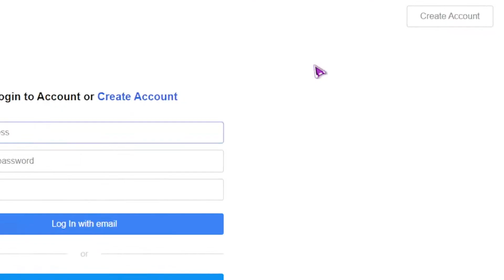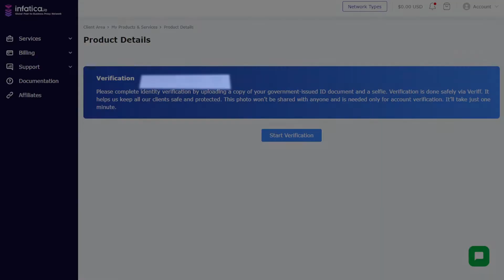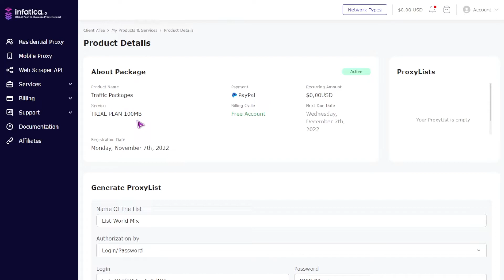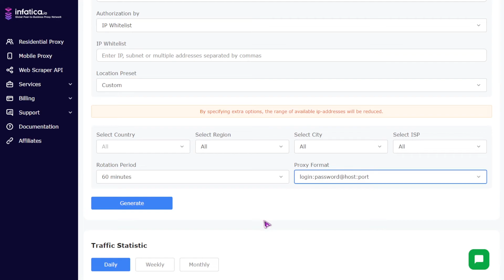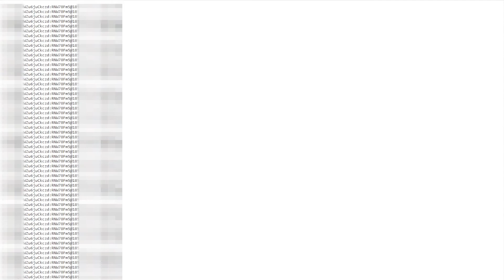How to use Infatica's residential proxies: user guide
In this video, you will learn how to use Infatica ethical Residential Proxies and create proxy lists.

To begin with, you have to register on the Infatica website, purchase a Residential Proxy plan or Trial period, complete a quick verification and create proxy lists to work.

To create an account on Infatica, click the "Log in" button in the upper right corner, then click the “Create Account” button, enter your name and surname, email, and create a password.

After registration, you will be redirected to the Dashboard, where you can purchase a Residential Proxy plan or Trial period, complete a quick verification and create proxy lists to work.

To test Residential Proxy, you can purchase a three-day Trial for only $1.99 with 100 MB of traffic.

Timecodes:
00:00 Greetings
00:10 Registration
00:45 Proxy purchase
01:22 Verification
01:46 Create a proxy list
04:13 Thank you for watching